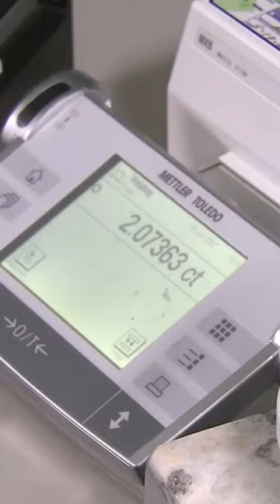Почему бриллианты измеряют НЕ в граммах?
Карат золота — это не мера веса.

В случае с драгоценными металлами карат показывает количество чистого металла в сплаве.

▫️Металл без примесей — это 24 карата. (соответствует 999 пробе).
▫️Сплав, который содержит 50% примесей — это 12 карат и так далее.

Стала теперь понятнее разница между этими терминами?